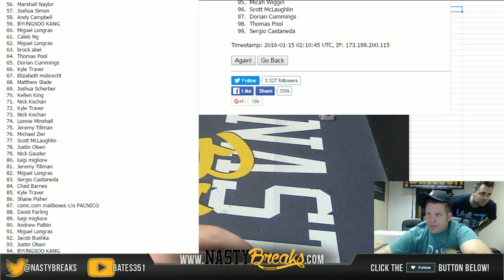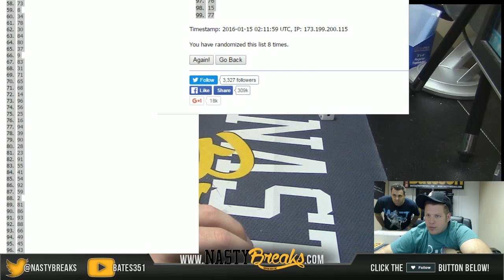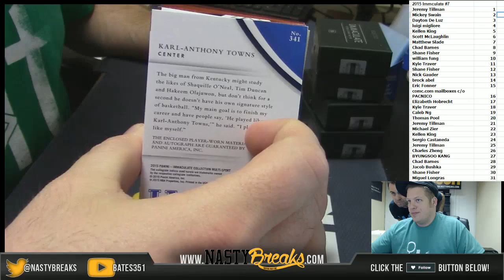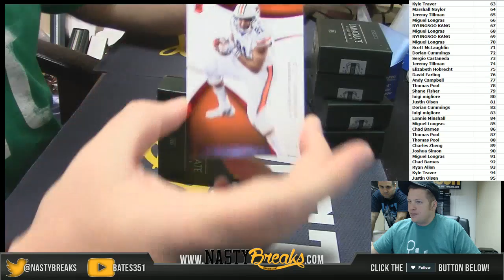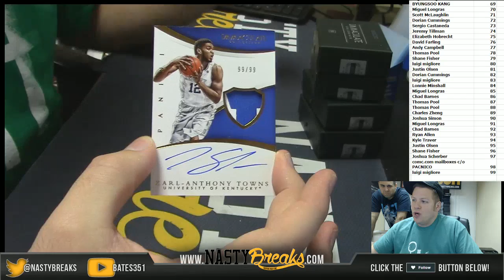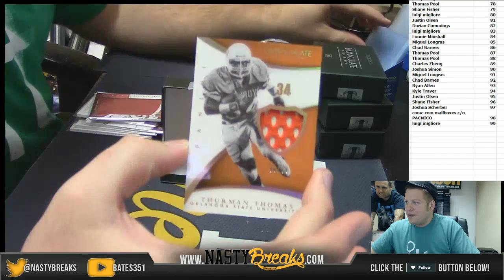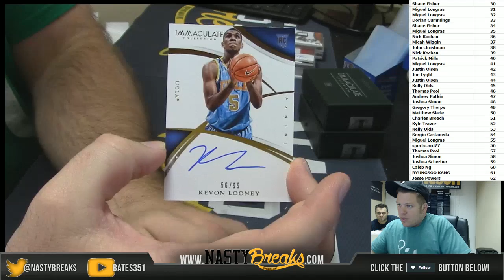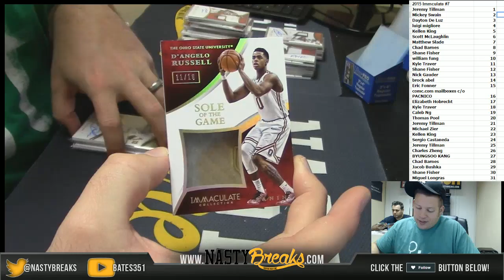1 14 16 2015 Immaculate College Multi Random Number #7